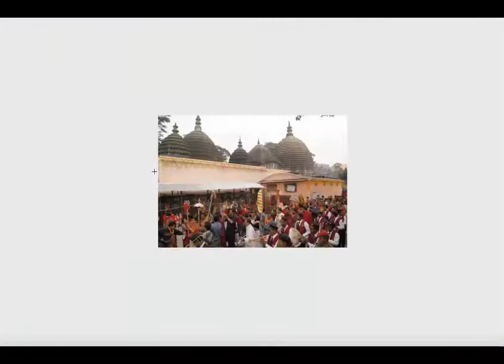Brahmapureeswarar Temple | Tirupattur Brahma Temple | Tirupattur Brahma Kovil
The Brahmapureeswarar Temple is a Hindu Temple situated in Tirupattur, Trichy, India. Worshippers believe that a person can change his fate by seeking the blessings of
Lord Brahma at this temple.

Queries solved in this video:

1) Brahmapureeswarar Temple
2) Tirupattur Brahma Temple
3) Tirupattur Brahma Kovil
4) Brahmapureeswarar
5) Brahma Kovil
6) Tirupattur Brahma
7) Sri Brahmapureeswarar Temple
8) Brahmapureeswarar Koil
9) Brahmapureeswarar Aalayam
10) Brahmapureeswarar Kovil
11) Temples of India